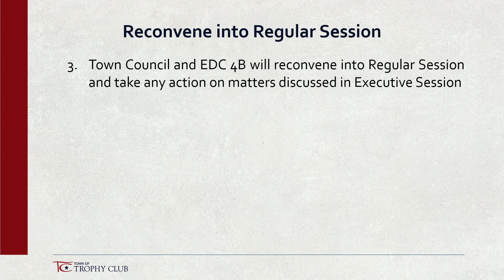Joint EDC 4B and Town Council Meeting: September 06, 2023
The Council has the authority to hold joint meetings and public hearings with the governing bodies of other governmental units, and such joint meetings may be held in the jurisdiction of either body. They may be regular or special meetings. The Council may, from time to time, hold joint meetings with the EDC 4B or with any other advisory board or committee of the town if needed.